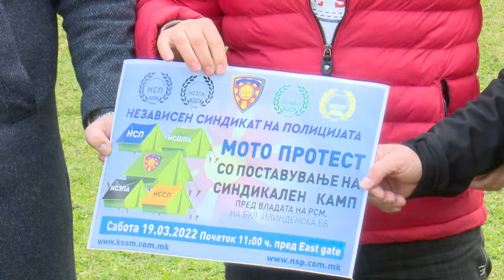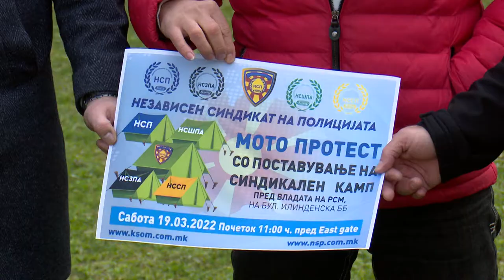(VIDEO) Sindikalistët avancojnë kërcënimet, do të vendosin tenda para Qeverisë